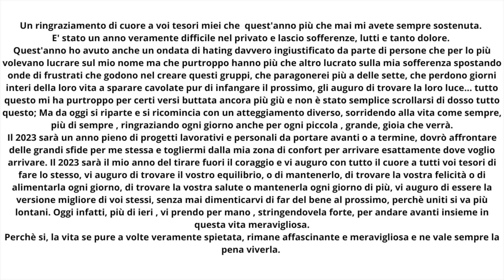VLOG DEL NOSTRO CAPODANNO !!!/ chiara paradisi